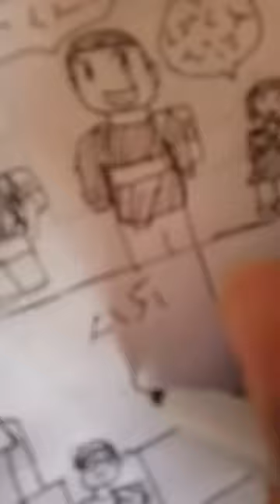Doraemon manga ep no :120|Billo chao | Tahera Rahman vlog | manga # trend